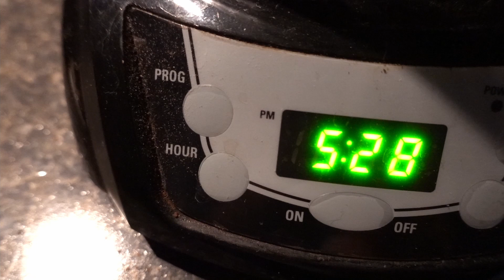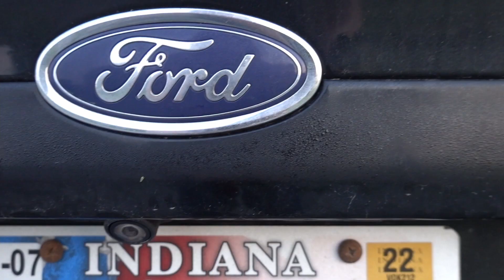Sunrise Day 15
Joined by a friend for Sunrise 15 of 30. Ahhhhh, beach weather. And giggles.